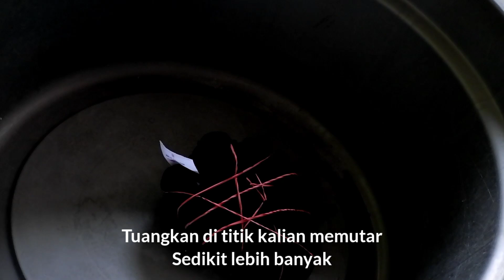CARA TIE DYE T-SHIRT TERGAMPANG ! *productive quarantine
For my contact